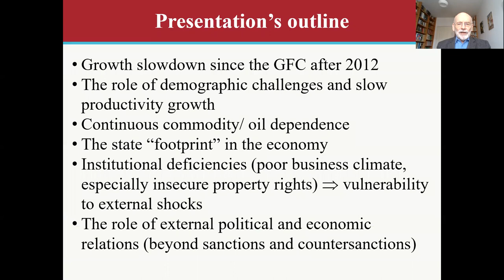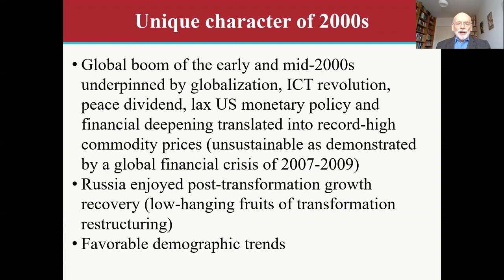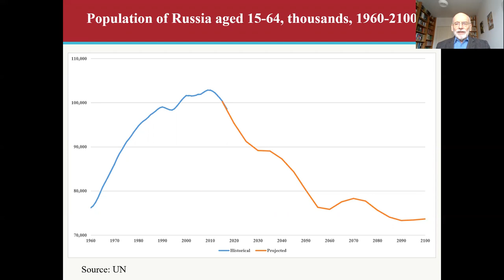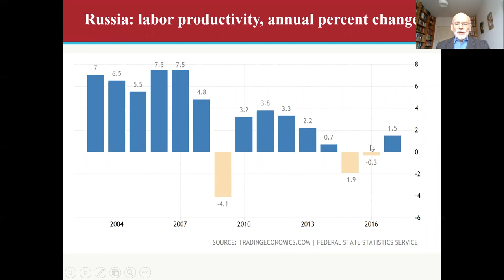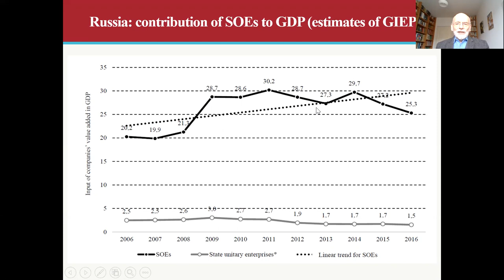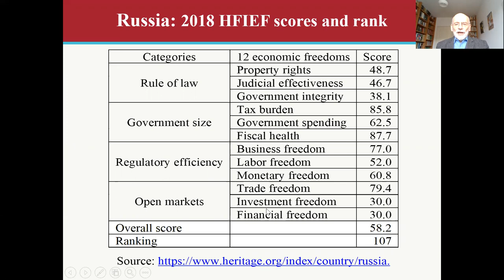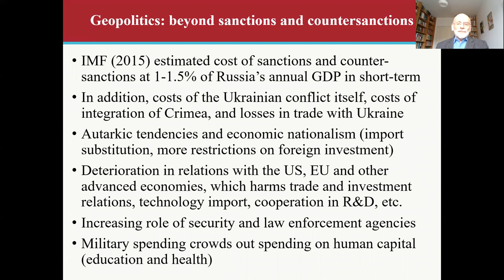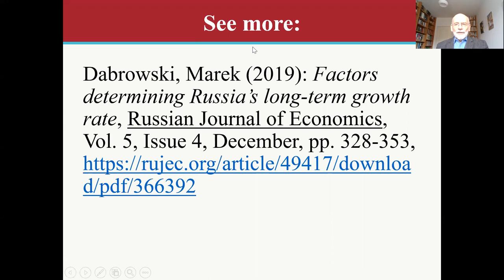"Factors determining Russia’s long term growth rate"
Author: Marek Dabrowski (Bruegel, Brussels; Higher School of Economics, Moscow; CASE - Center for Social and Economic Research, Warsaw)

Abstract: In the decade of the 2010s, the pace of economic growth in Russia slowed down to an annual rate of below 2% and most forecasts suggest that this is will be the new “normal” for the Russian economy at least in the medium-term. While politically and socially disappointing, such a growth slowdown is unavoidable due to adverse demographic trends. A combination of a shrinking working-age population and population aging must lead to a lower growth pace as compared to the period when the working-age population was still increasing and the effects of population aging were limited (the decade of the 2000s). Compensatory measures such as a gradual increase in the retirement age and an open labor migration policy, although economically positive, can only partly mitigate the negative effects of a shrinking domestic labor force. In this respect, Russia does not differ from other European countries and some Asian countries. However, demography and shrinking labor supply cannot fully explain low potential growth. Stagnation in total factor productivity is another reason. It results from a poor business and investment climate, difficulty in diversifying away from the dominant role of the hydrocarbon sector, and deteriorating political and economic relations with the US and EU which limit trade, investment and innovation opportunities. To increase its potential growth, Russia needs comprehensive economic and institutional reforms that, in turn, will be conditioned by political reforms and by improved economic and political relationships with the US, the EU and Russia’s neighbors.